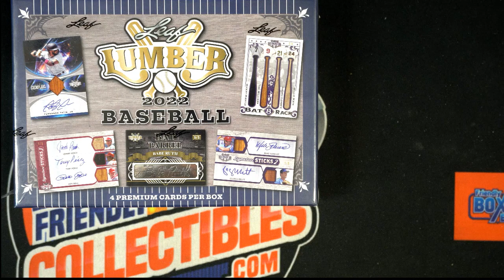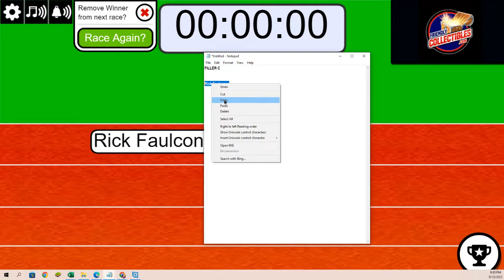2022 Leaf Lumber Baseball Hobby Box FILLER C ID 22LUMBER114